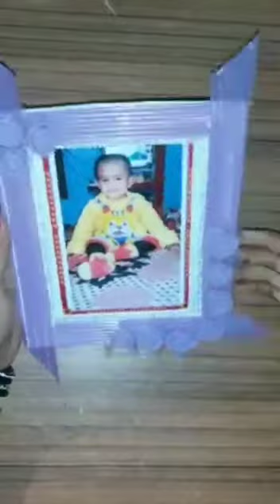Very Easy and Awesome handmade photo frame Design😍बहुत आसान और अद्भुत हस्तनिर्मित फोटो फ्रेम डिजाइन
Hello Again,

Doing creative stuff is a meditation itself.
In this video we are going to learn making beautiful photo frame using card board. you  can adjust the dimensions as per your need.
So watch this video till the end to learn and make a awesome photo frame. This one is very easy to make and taking few minutes only.
Hope you will enjoy this video and request you to please try this at home.

Thanks,
Be safe!

हैलो,

रचनात्मक चीजें करना एक ध्यान ही है।
इस वीडियो में हम कार्ड बोर्ड का उपयोग करके सुंदर फोटो फ्रेम बनाना सीख रहे हैं। आप अपनी आवश्यकता के अनुसार आयामों को समायोजित कर सकते हैं।
तो एक अद्भुत फोटो फ्रेम सीखने और बनाने के लिए इस वीडियो को अंत तक देखें।
आशा है कि आपको यह वीडियो काफी पसंद आएगा और आप इसका आनंद लेंगे! आपसे अनुरोध करेंगे कि कृपया इसे घर पर आज़माएँ।इसमें  केवल कुछ मिनट लगेगा और इसे बनाना बहुत आसान है।

आवश्यक सामग्री:

1. गत्ता।
2. स्ट्रॉ
3. कृत्रिम फूल

धन्यवाद,
सुरक्षित रहे !!